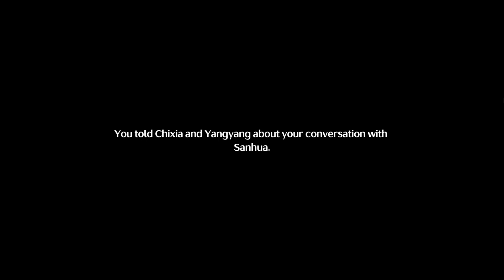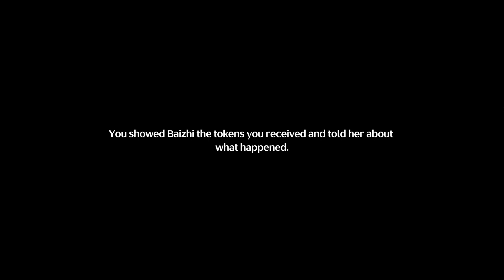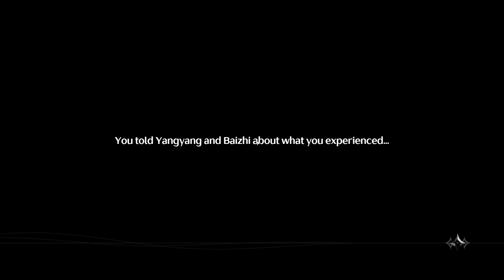2. Mysterious Tokens Analysis [Ch1-Act 1] | Wuthering Waves | SupaSparks | RTX 4080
🎮 Welcome to SupaSparks Gaming! 🎮

We're passionate gamers who love sharing our gaming experiences with others. Our channel is all about action-packed gameplay, thrilling stories, and immersive experiences. 🚀

From the latest and greatest in gaming news to expert reviews and analysis, we've got you covered. Whether you're a fan of heart-pounding first-person shooters, adrenaline-fueled racing games, epic RPGs, or all of the above, you're in the right place. 💥

Join us as we explore new worlds, conquer tough challenges, and engage with our vibrant community of gamers. Immerse yourself in the captivating world of Wuthering Waves as we embark on thrilling adventures, uncover secrets, and showcase the diverse characters and their unique abilities. 🌎

From intense multiplayer battles to epic RPG quests, we've got something for everyone. Witness breathtaking moments and discover new strategies as we navigate the vast landscapes of Wuthering Wave. 🏞️

We love hearing from our fans, and we're always looking for new ways to connect with you. Let's build a community of like-minded gamers who share our passion for gaming! 🔥